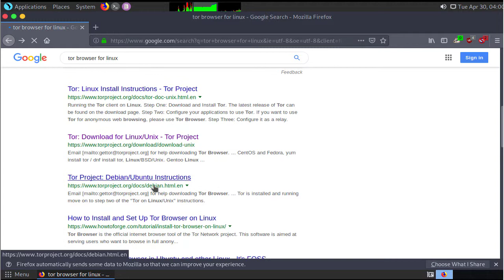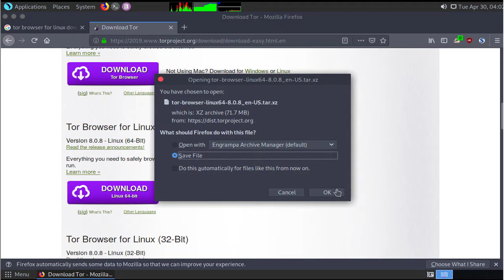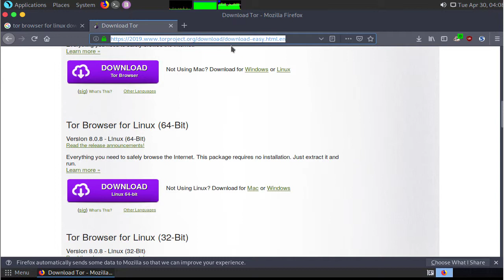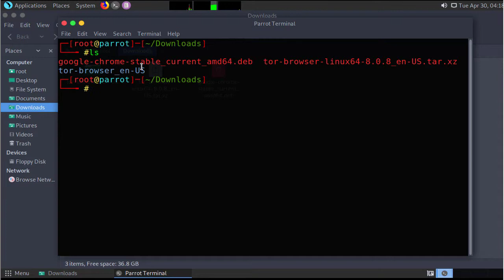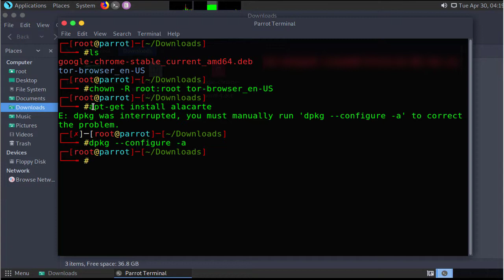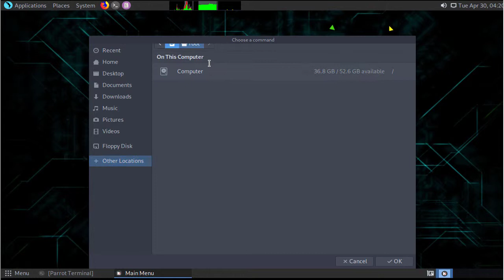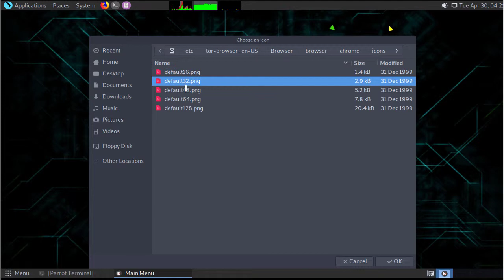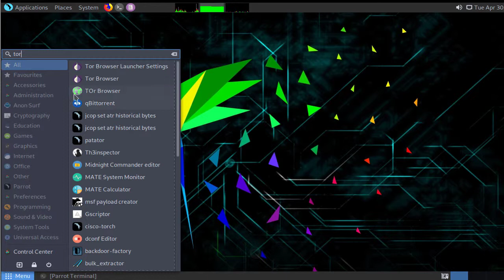How to Install Tor Browser on Parrot Security OS 2019 100% working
I am not resposible for your actions.

  4:How to Hack Windows 10 With Just a Link in Kali Linux | hta_server 100% working 2019